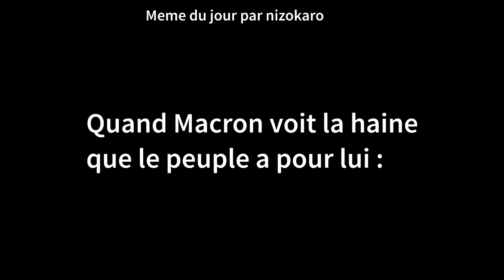Les Buffs de Rek'Sai sont INCROYABLES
Le retour de REK'SAI TOP !! Et vu que c'est une game de Yoonns je me fais camper, pas grave.